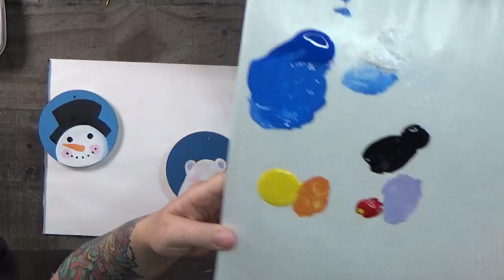Snowman and Polar Bear Painted Ornaments Tutorial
Join us as we walk you through this art project tutorial! Step by step we show you the techniques we used to create this art project so you can complete it at home. You can purchase the supplies used in this videa via our

Jenny and Paul each have over 25 years painting experience. In 2011, wanting to share their love for art, they opened Vine Gogh Artist Bar and Studio as Portland Oregon's first sip and paint studio. While most of our competitors focus on the wine and social aspect (pssst... we have that too) our focus has always been on giving people art 1st and something they can be proud of.